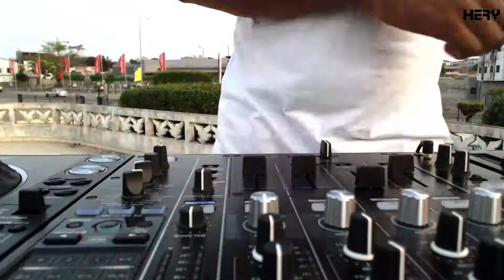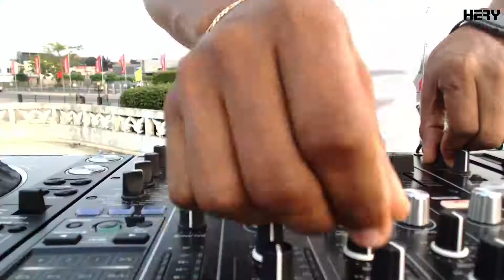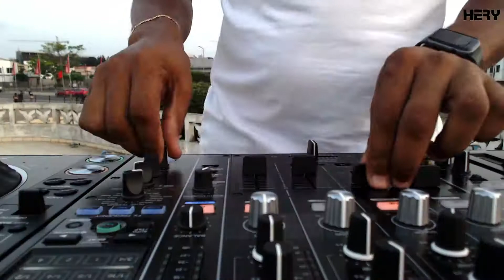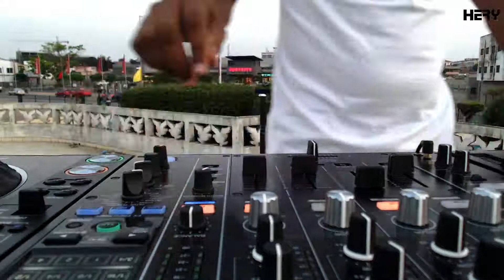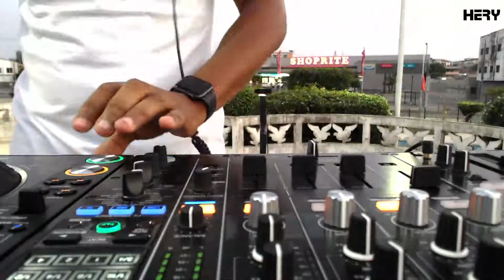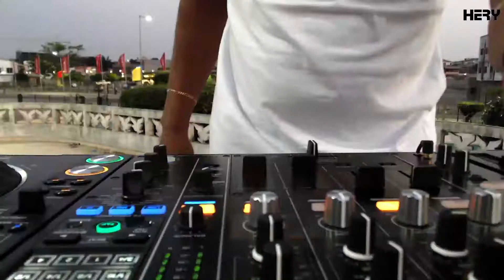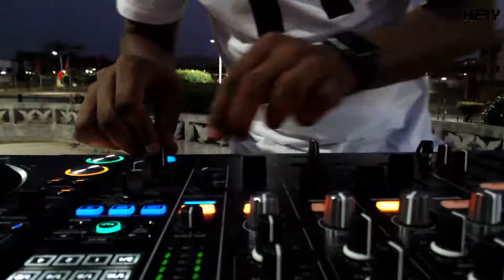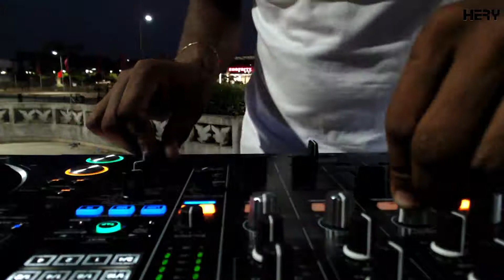Sunset Set, Dj Hery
1-Esperanca Club Remix- Dj Hery
2-Profundo- Dj Hery
3-I"II be Back for you- Dj Hery feat Boy Nigga
4-Dancing- Dj Hery
5-Intruder- Dj Hery
6-Hot- Dj Hery
7-Frequence- Dj Hery
8-Forever Young Remix- Dj Hery
9-Butterfly (Inst) -Dj Hery
10-Umbeya (Inst) -Dj Hery
11-Zulu Melodico- Dj Hery
12- It is Nice- Dj Hery feat Catarina Chocolate
13-Smooth Criminal- Dj Hery
14- Set fire tom the rain (remix) Dj Hery, voz original Adele.